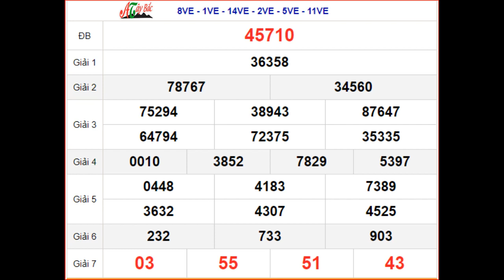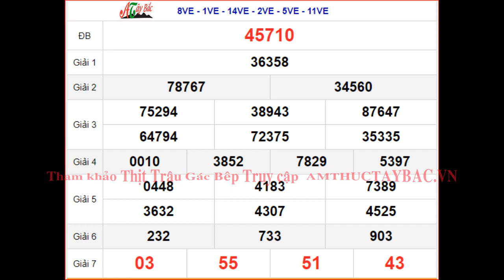KQXSMB 5/8 - XSMB 5/8 thứ 7 - SXMB 5/8 - Kết quả xổ số miền Bắc ngày 5 tháng 8 năm 2023